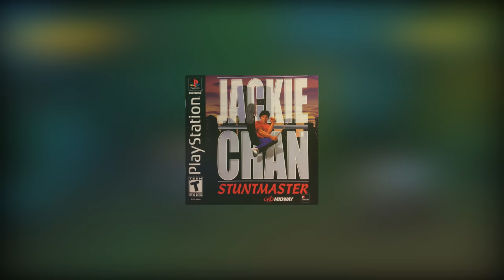TOP 10 MELHORES JOGOS DO PS1